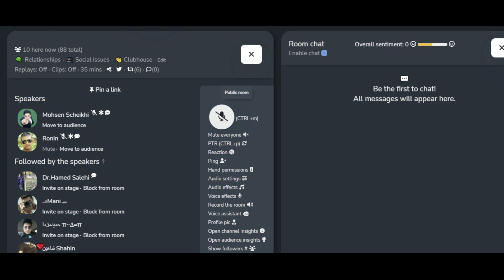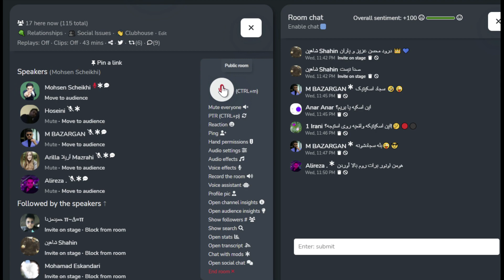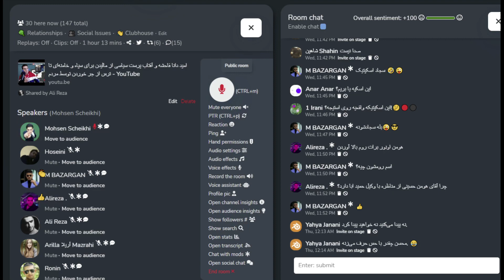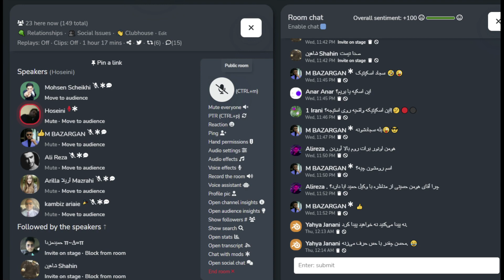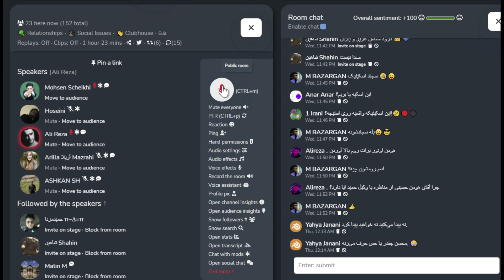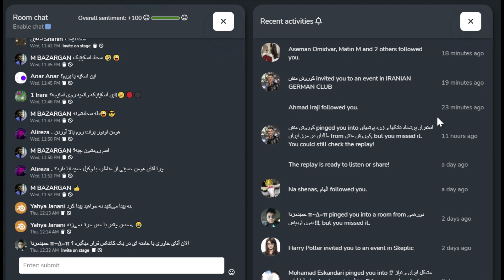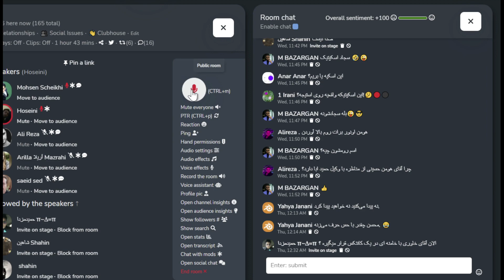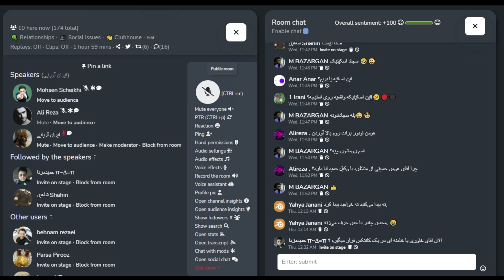گفتگو با پویان حسینی - نقد امید دانا کلابهاوس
همراهان عزیز  لطفا کانال یوتیوب مارو دنبال کنید پسندو دیدگاه ( لایک  سابسکرایب و کامنت)فراموش نشود